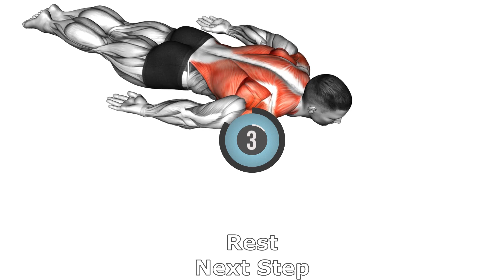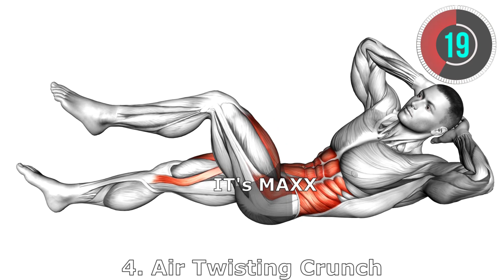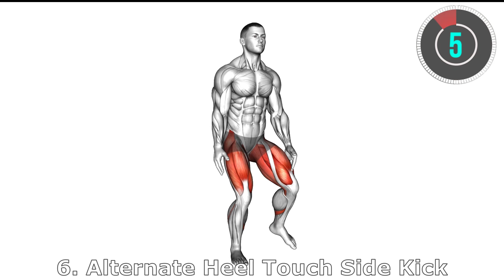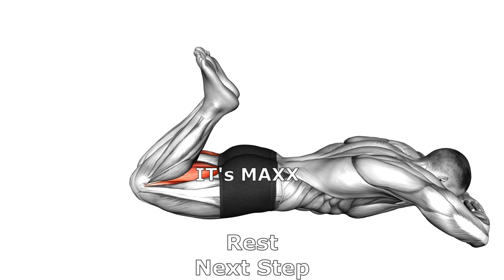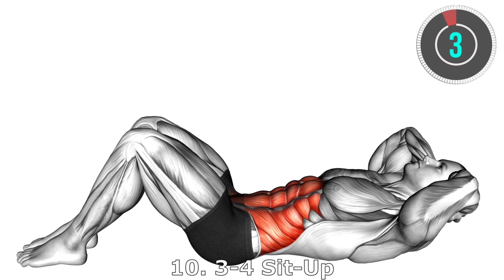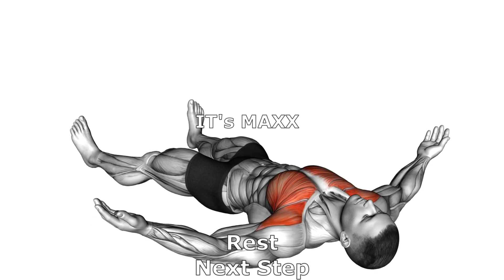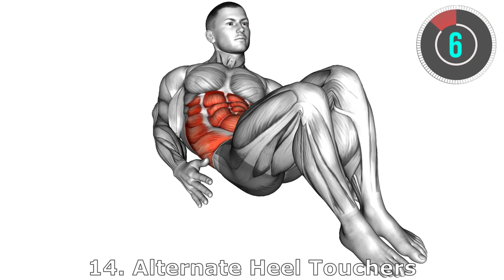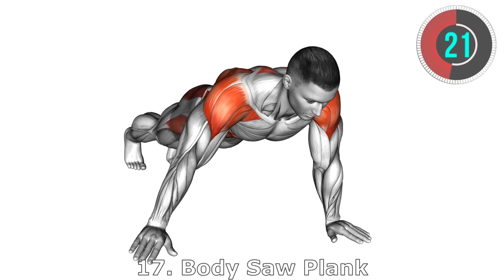20 minutes full body workout for home without equipment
Do this 20-minute full-body workout and get your body in shape and feel top fit. Work all the muscles in your body with this workout. It is best to do this exercise in the morning after getting up and start the day fit. It is best to do this workout every other day or after another workout.

0:00 Einleitung
0:10 Reverse Push-Up
0:55 Rest Next Step
1:25 Lying Around the World
2:40 Body Up Upper Arms
3:55 Air Twisting Crunch
5:10 Bodyweight Deep Prisoner Squat
6:25 Alternate Heel Touch Side Kick
7:40 Bodyweight Kneeling Sissy Squat
8:55 Lying Rear Lateral
10:10 Bodyweight Lying Legs Curl
11:25 3-4 Sit-Up
12:40 90 Degree Heel Touch
13:55 Bodyweight Kneeling Push-Up Row
15:10 Lying Floor Fly
16:25 Alternate Heel Touchers
18:55 Body Saw Plank